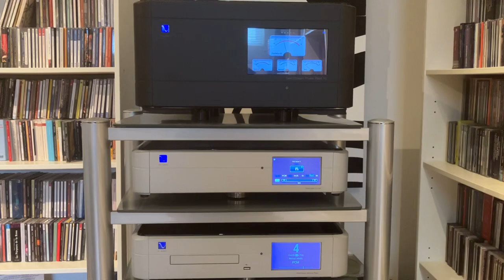Krell FPB 650 mc, Marten Bird, Jorma cables, PS Audio Dac/CD- transport, Musical Innovation pre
The Bird speakers (first version) are connected with Jorma Duality speaker cables to the Krell FPB 650 MC monoblocks. Power cables are Nordost Odin (mk 1) to a dedicated Furutech outlet. The Krells are connected with Mogami XLRs to the Musical Innovation MI 23.5 linestage, with the separate powersupply unit. Jorma Unity XLRs to the PS Audio Perfect Wave Direct Stream DAC, and I2S to the Direct Stream Memory Player transport. Playing a “redbook” CD. The power is fed from the PS Audio Direct Stream Power Plant 15. Power cables are the PS Audio AC 12, top of the line cables.